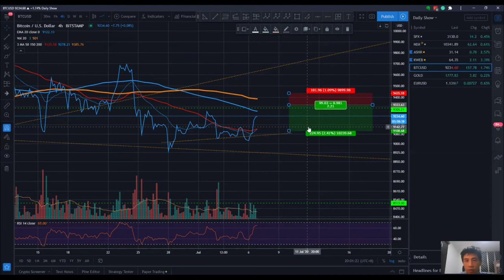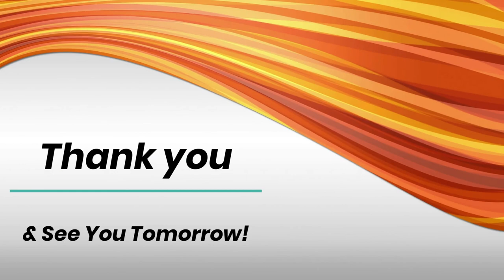Daily Min Finance 06 Jul 2020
Welcome to Daily Minute Finance where I share my thoughts and sentiments of the financial markets as an investor and trader.